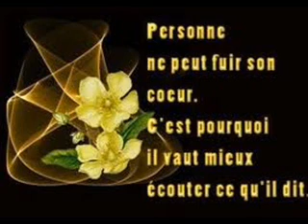parce qu'il vit